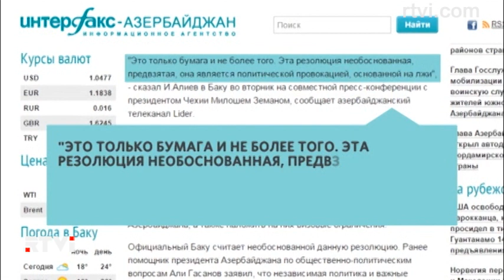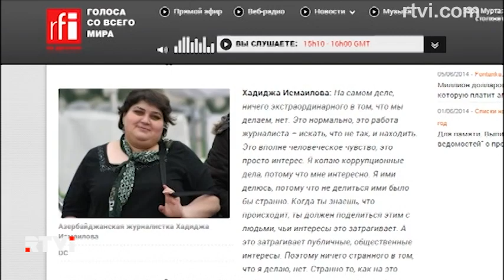Восток - дело тонкое: Баку не нравятся замечания Брюсселя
Европарламент принял резолюцию, призывающую к санкциям против азербайджанских чиновников, нарушающих права человека. Официальный Баку обрушился на ЕС с резкой критикой и начал рвать отношения. К скандалу с особым интересом прислушались соседи по Южному Кавказу. Разговоры о партнерах ведет в Тбилиси Марта Ардашелия.